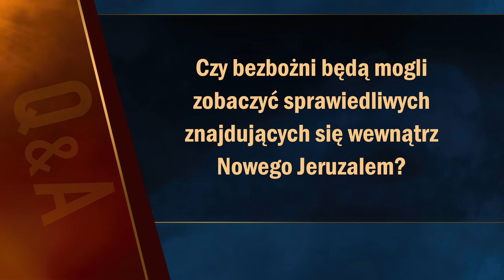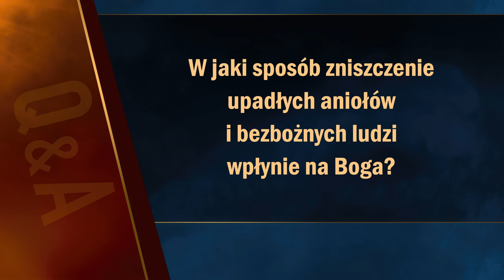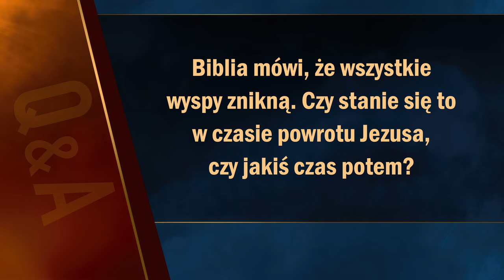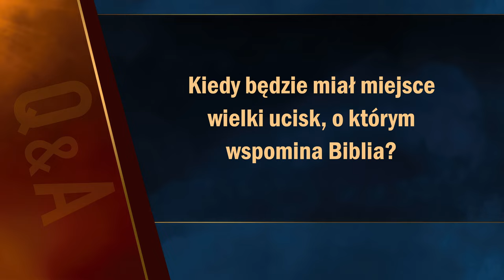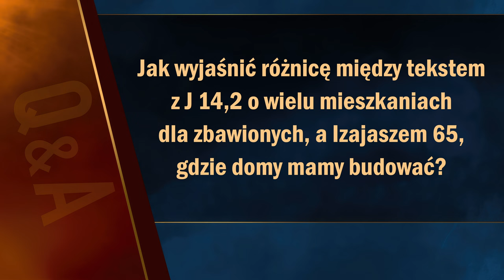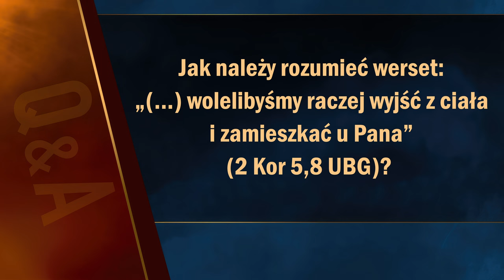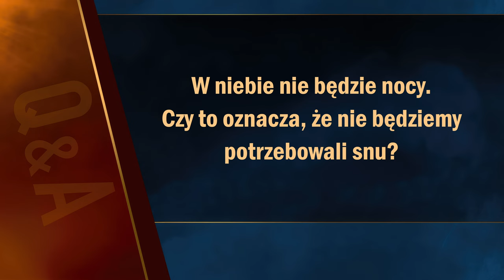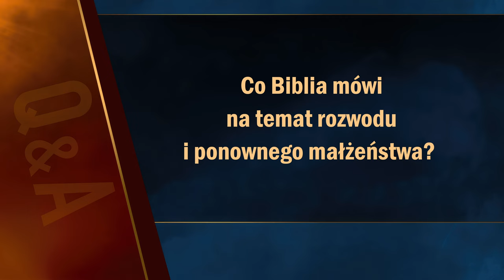Pytania biblijne #11 | Apokalipsa TERAZ (Q&A)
0:00 Wstęp
0:19 Czy bezbożni będą mogli zobaczyć sprawiedliwych znajdujących się wewnątrz Nowego Jeruzalem?
1:28 Ile będzie trwał okres od momentu, gdy Święte Miasto stąpi na ziemię, aż do chwili, gdy bezbożni zostaną zniszczeni przez ogień z nieba?
3:01 W jaki sposób zniszczenie upadłych aniołów i bezbożnych ludzi wpłynie na Boga?
5:00 Biblia mówi, że wszystkie wyspy znikną. Czy stanie się to w czasie powrotu Jezusa, czy jakiś czas potem?
5:46 Dlaczego Jezus pozwolił demonom wejść w świnie?
7:30 Czy 1000 lat nie ma znaczenia profetycznego?
9:01 Skoro w Królestwie Niebios wszyscy będziemy młodzi, dlaczego Biblia mówi o 24 starcach?
10:17 Kiedy będzie miał miejsce wielki ucisk, o którym wspomina Biblia?
12:09 Jak wyjaśnić różnicę między tekstem z J 14,2 o wielu mieszkaniach dla zbawionych, a Iz 65,21, gdzie domy mamy budować?
13:47 W którym momencie historii świata Duch Święty zostanie zabrany z Ziemi?
15:02 Jak należy rozumieć werset: "(...) wolelibyśmy raczej wyjść z ciała i zamieszkać u Pana" (2 Kor 5,8)?
16:44 W niebie nie będzie nocy. Czy to oznacza, że nie będziemy potrzebowali snu?
17:58 Co Biblia mówi na temat kremacji? Czy jest ona zgodna z Biblią?
19:43 Co Biblia mówi na temat rozwodu i ponownego małżeństwa?